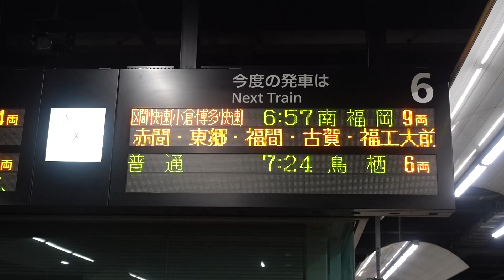20181222 区間快速南福岡行き 小倉駅電光掲示板